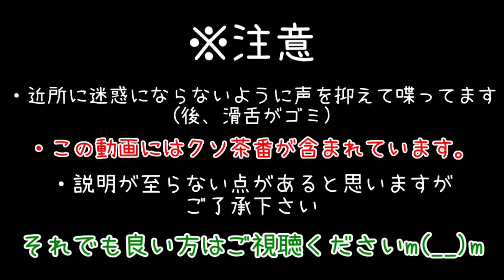【MOD紹介】チート級！？経験値が育つ植物！【マインクラフト】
Giacomo's Experience SeedlingというModを追加してみました。一面の経験値畑作って壊してみたい。今回もクソ茶番あります。